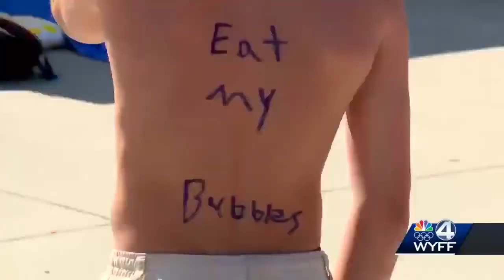Upstate neighborhoods returning to in-person swim meets after last year's virtual events